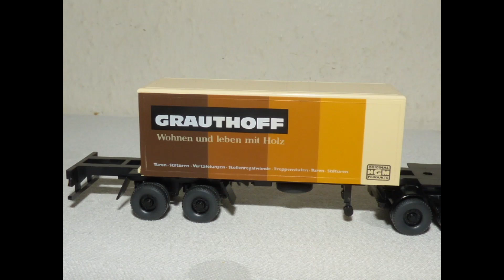JDK Einzelstücke LKWs 187